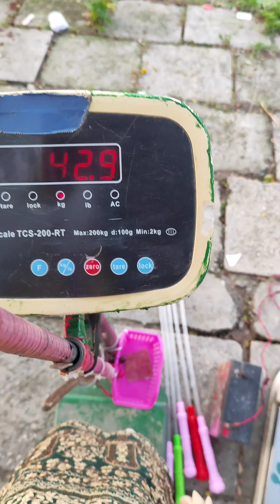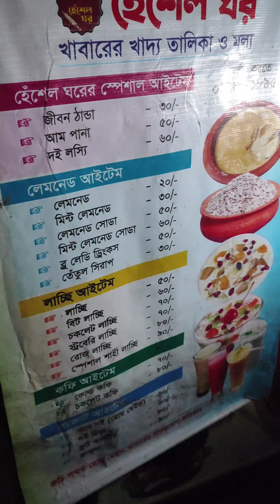দাওয়াতে না গিয়ে ঘুরতে চলেগেলাম বিজিবি পার্কে।❤️🍃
আসসালামু আলাইকুম,আশা করি আল্লাহর রহমতে সবাই ভালো আছেন। আমার কাটানো সুন্দর মুহুর্ত গুলো আপনাদের সাথে শেয়ার করার উদ্দেশ্যে এই পথচলা। লাইক/ কমেন্ট করে সর্বদা পাশে থাকবেন। আমার  ভুল ত্রুটিগুলো সবাই ক্ষমা সুন্দর দৃষ্টিতে দেখবেন।